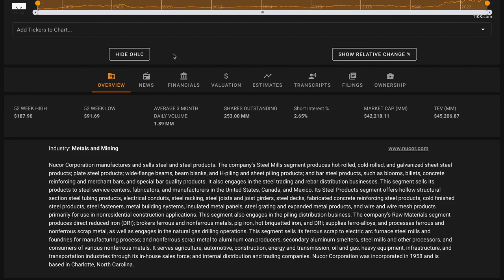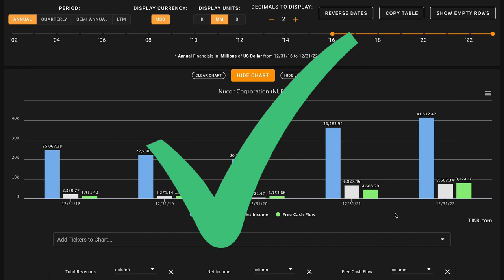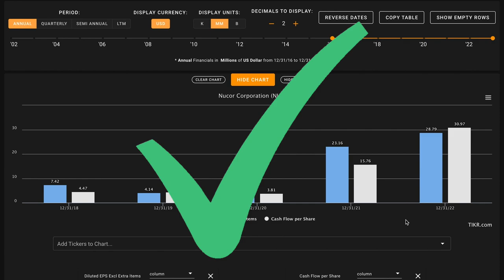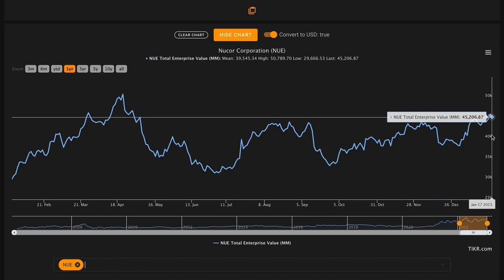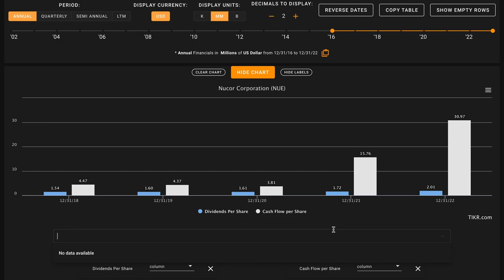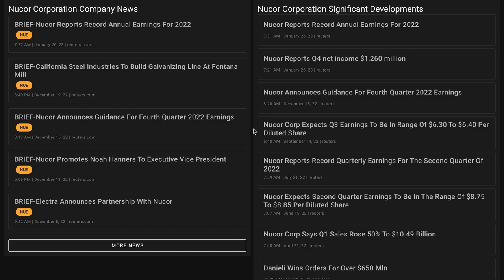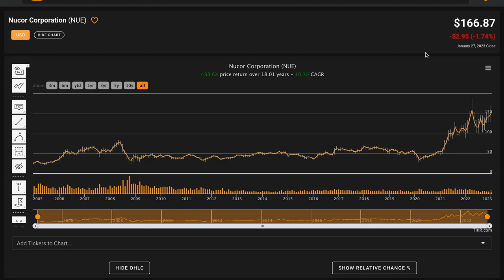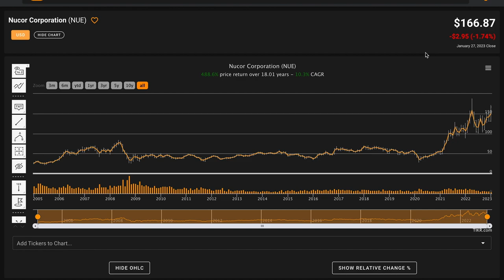Nucor Stock Analysis | NUE Stock | Best Stock to Buy Now?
In this video, we'll perform a NUE stock analysis and figure out what the company looks like based on the numbers. We'll also try to figure out what a reasonable fair value is for Nucor. And answer is Nucor one of the best future dividend king contenders to buy at the current price? Find out in the video above! Global Value's Nucor stock analysis.

TIKR is the website I use for financial data in my videos. Join me and thousands of investors worldwide by using TIKR in your investment analysis. All funds from referrals directly support the channel to improve video quality!

Check out Seeking Alpha Premium and score a 14-day free trial. Plus all funds from affiliate referrals go directly towards supporting the channel!

If you'd like to try Sharesight, please use my referral link to support the channel! (remember you get 4 months free if you sign up for an annual subscription!)

 ❖ MUSIC ❖
♪ "Lift"